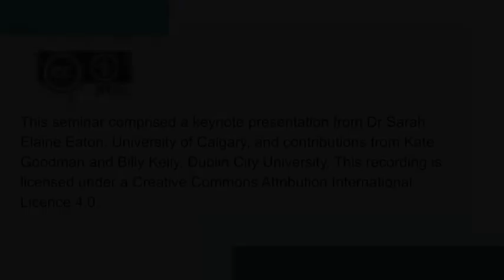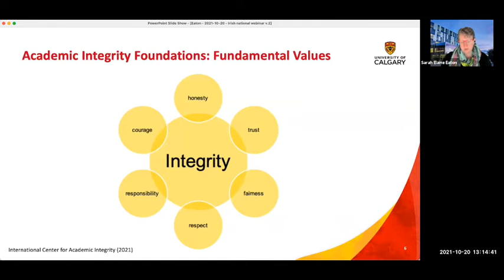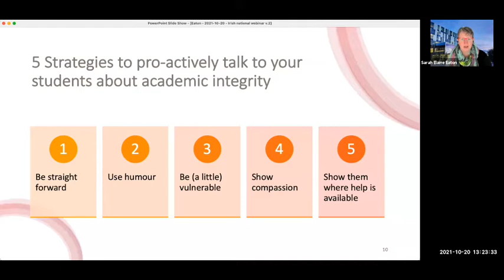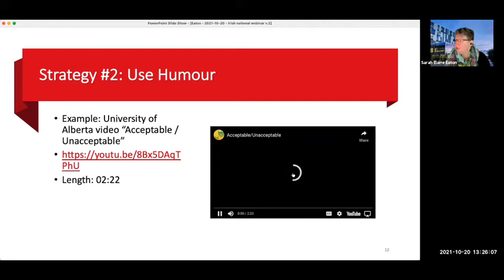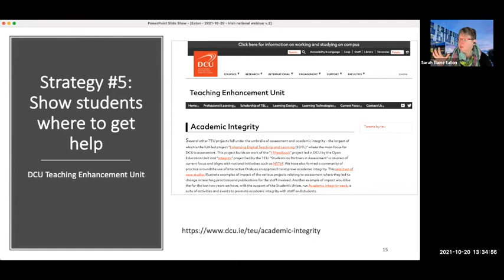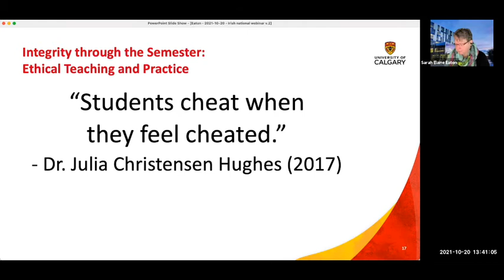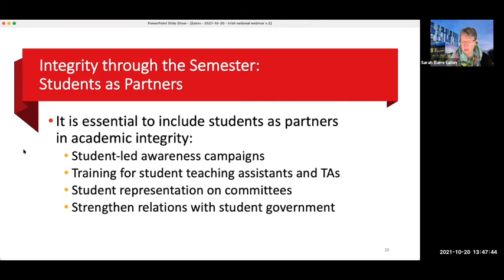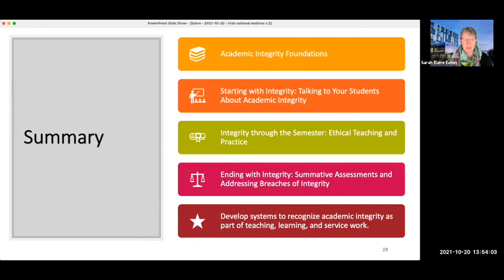Building a shared culture of academic integrity - seminar recording 20 October 2021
This is a recording of a seminar held on 20 October 2021 as part of National Academic Integrity Week. A keynote was given by Dr Sarah Elaine Eaton from the University of Calgary followed by contributions from Kate Goodman, Vice-President for Academic Life at DCU Students' Union, and Billy Kelly, Dean of Teaching and Learning at DCU and Chair of the National Academic Integrity Network.